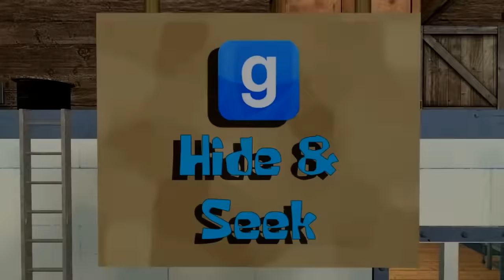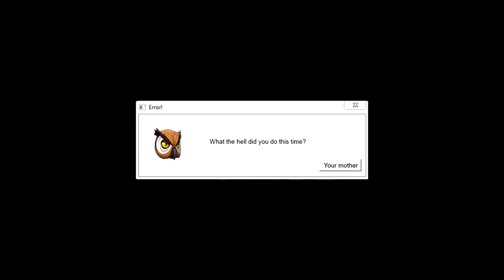VanossGaming 2 Hours of Gmod Hide & Seek Part 3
2 Hours 8 minute of Gmod Hide & Seek Part 3 Funny Moments.
All Hide Seek in 2 Hours Part 3